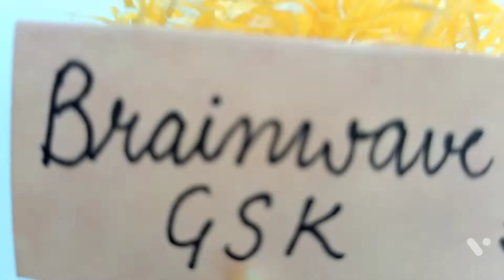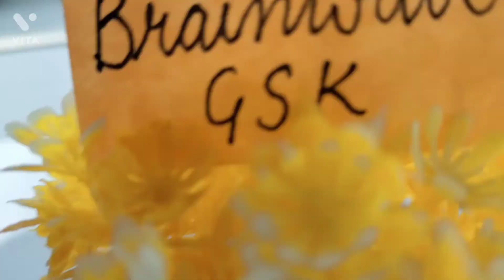Paper Spiral leaf | DIY Origami Craft | Wall hanging | Brainwave GSK